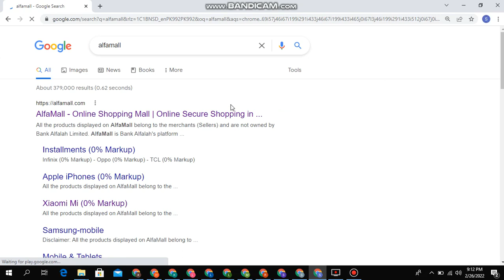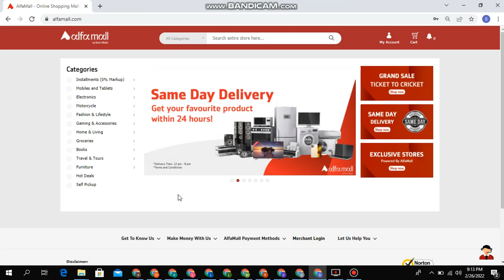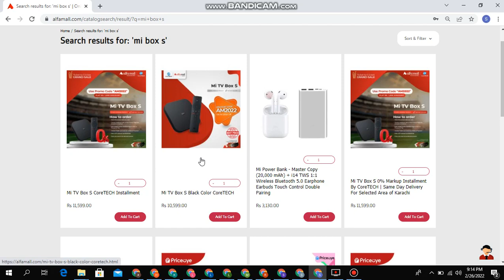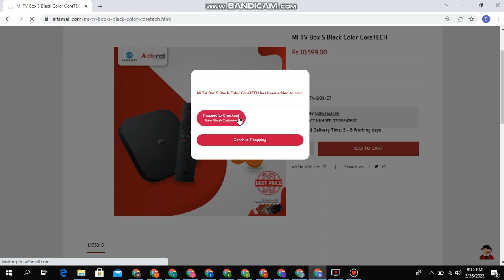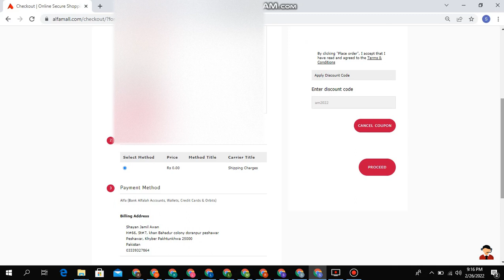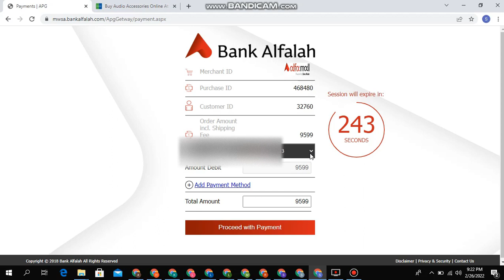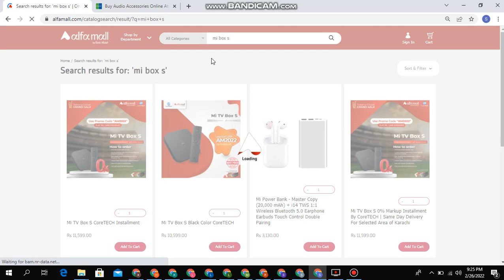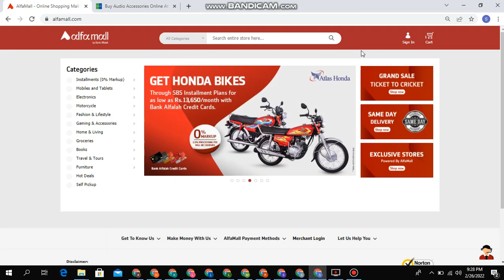How to buy products on Installments | Alfamall installments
Complete procedure of buying a product on installments